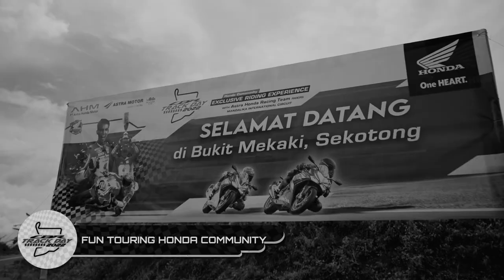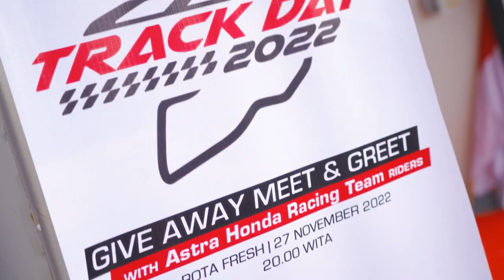Honda Community Gas CBR250RR di Mandalika - CBR Track Day 2022 After Movie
Keseruan 2 hari bersama HondaCommunity di CBR Track Day 2022.